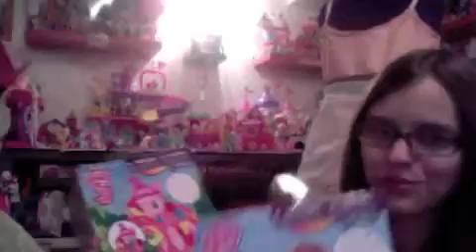girly girly product reviews 80 fashion style rainbowdash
this is pt 2 of my review of the 80s style fashion style ponys ^-^ in this ep i am reviewing the 80s style fashion style rainbow dash figure ^-^ i hope u all enjoy ^-^